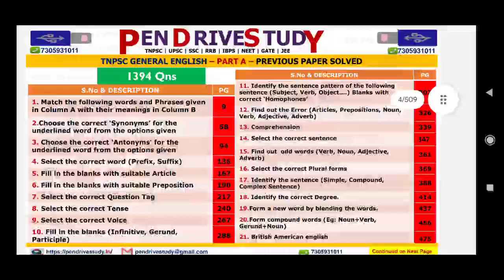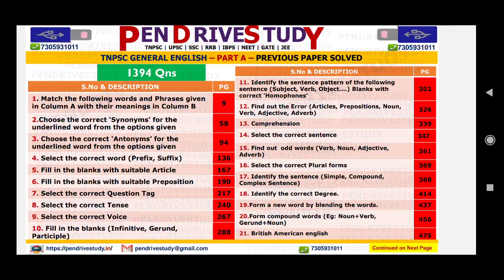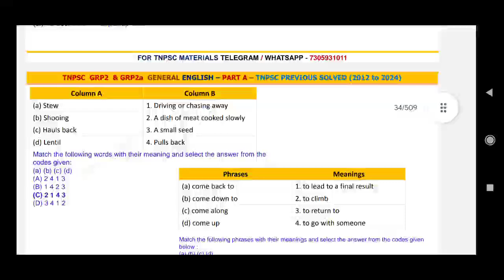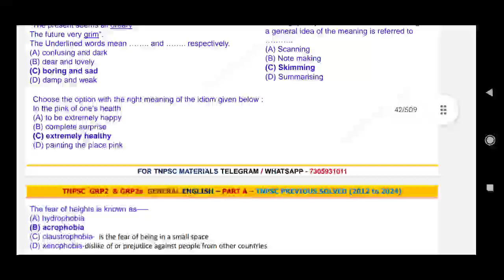tnpsc english grammar